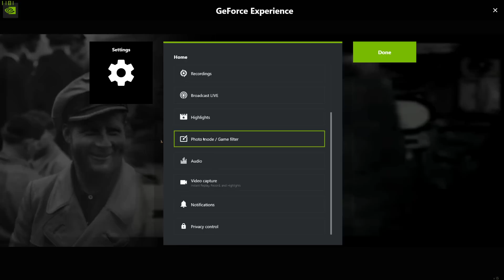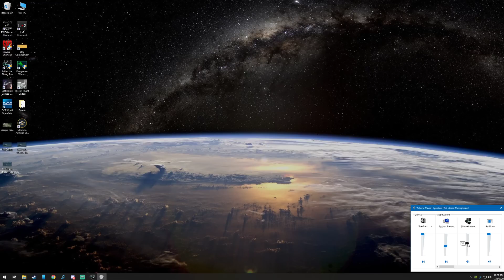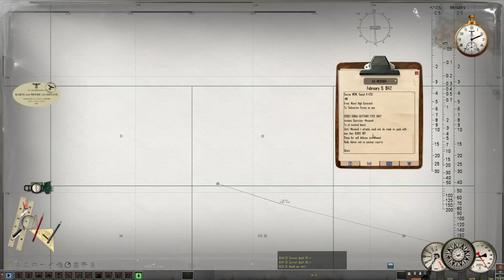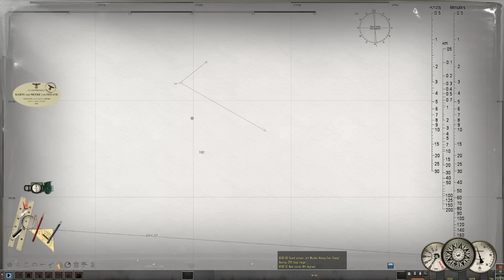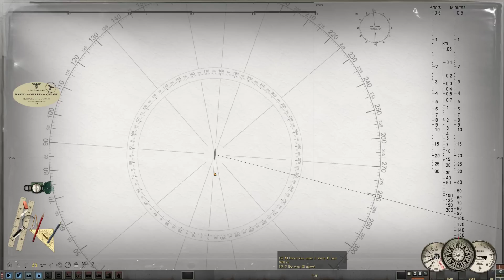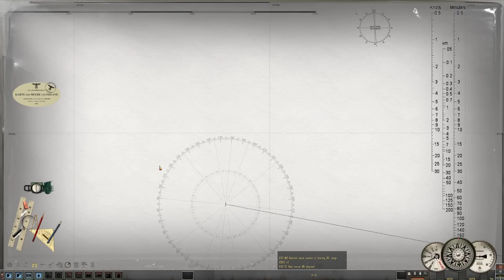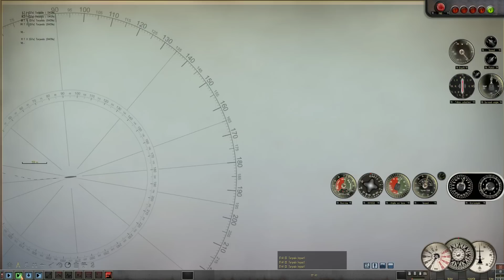5000 Subscriber Stream! || SH4 Dark Waters Mod.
RexTheFox, Twash-_-,  Luke P,  and Metz Dakka! Thank you for your support!